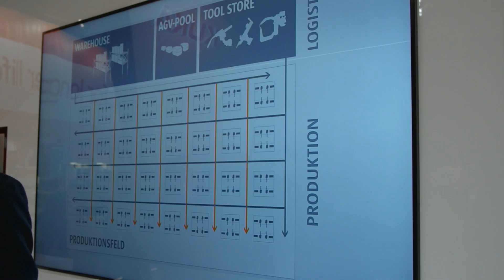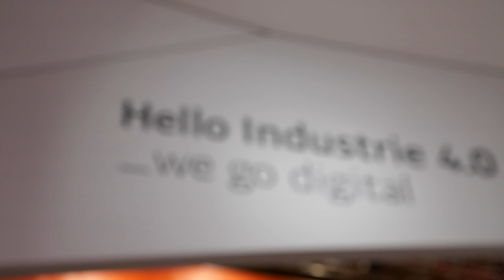Flexible, Customized Matrix Production with Robots - KUKA @ Hannover Fair 2016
A video in our Hannover Fair 2016 movie series.

Come along with us as we explore our digital ambitions for the future of industrial automation. The KUKA booth at Hannover Fair 2016 was THE place to learn about smart factories, connecting robots and other automation equipment to the cloud, the benefits of machine learning and big data for optimized production, new easier robot programming methods, flexible methods of matrixed production, as well as some new KUKA robots and how it all fits into the 4th industrial revolution - Industrie 4.0.

In this video we explore KUKA's vision for more flexible, faster, and more personalized production - Matrix Production. Matrix Production allows businesses of all sizes to make it possible to adapt to changing market demands quickly, as well as introduce the concept of personalization into their production.

KUKA @ Hannover Fair 2016  _we go digital